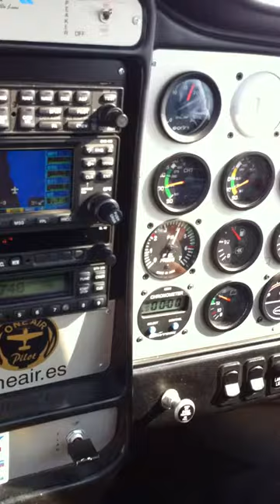Vuelo en tecnam P-2002 JF por Velez-Málaga.MOV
sobrevolando Velez-Málaga